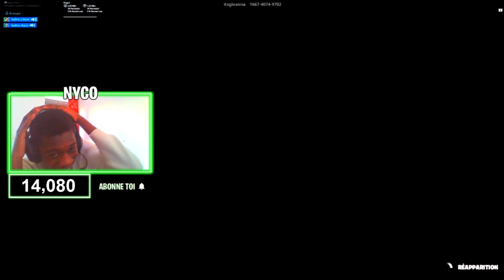Trouve LE BON (RAPPEUR🎤) Sur ce BLINDTEST *rap fr*...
🚨Objectif 50.000 Abonnés et 500 Likes🚨
💬 Écris un commentaire, J'essaye de répondre a tout le monde.